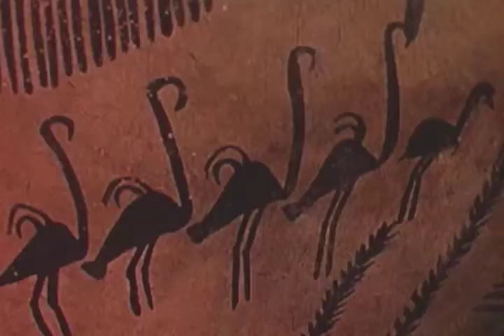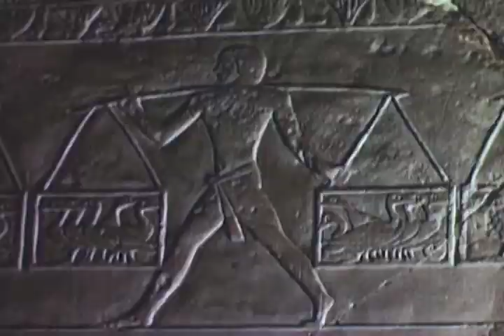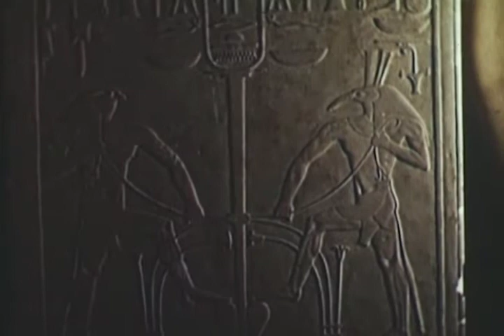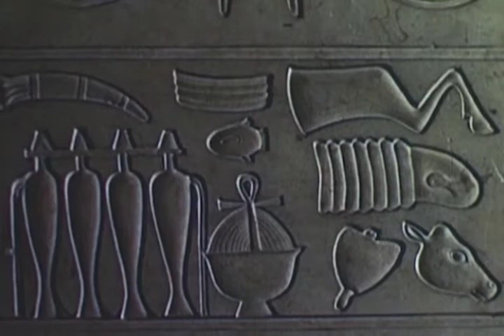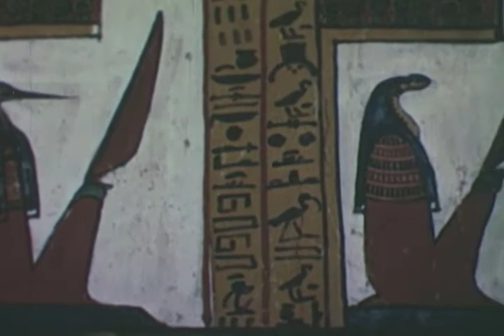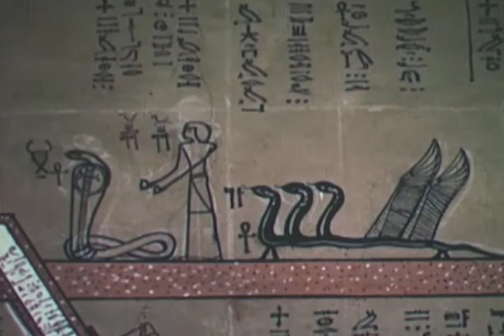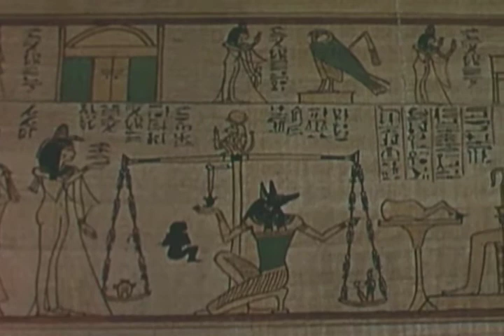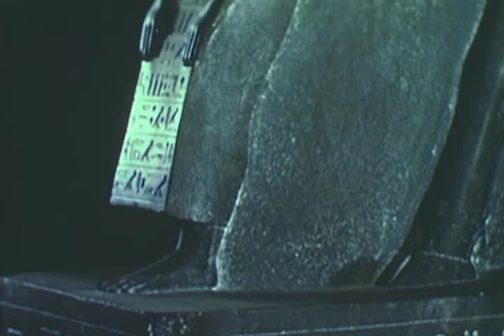(ART HISTORY) Ancient Egyptian Art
The Ancient World Digital Library (AWDL) is an initiative of the Institute for the Study of the Ancient World at New York University. AWDL will identify, collect, curate, and provide access to the broadest possible range of scholarly materials relevant to the study of the ancient world.